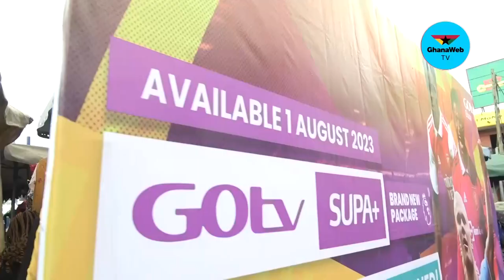Gotv Supa+ allows you to watch all the Premier League games